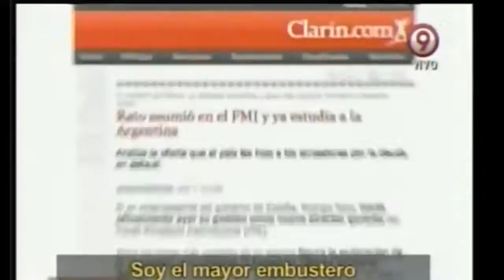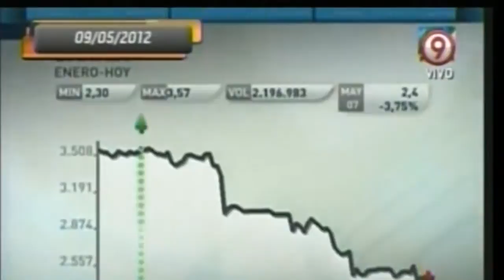BREVE BIOGRAFÍA DE RODRIGO RATO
Rodrigo de Rato y Figaredo (Madrid, 18 de marzo de 1949), conocido como Rodrigo Rato, es un político español del Partido Popular (PP) licenciado en Derecho. Fue vicepresidente segundo del gobierno y ministro de Economía entre 1996 y 2004, durante el gobierno de José María Aznar. Ocupó el cargo de director gerente del Fondo Monetario Internacional hasta su dimisión el 19 de junio de 2007, dirigió el grupo financiero Bankia entre 2010 y 2012 y actualmente desempeña el cargo de consejero asesor para Latinoamérica y Europa de Telefónica. El 16 de abril de 2015, fue detenido y puesto en libertad, tras varias horas de registro de su domicilio por la Agencia Tributaria (AEAT), por los supuestos delitos de fraude, alzamiento de bienes y blanqueo de capitales.
Como director del FMI existe un informe interno del FMI de 10 de enero de 2011 donde se realiza una crítica a la actuación del organismo entre 2004 y 2007, período en el que hubo tres directores gerentes y entre los cuales se incluye Rodrigo Rato. El informe señala que se vivió en una burbuja de optimismo mientras se gestaba la mayor crisis financiera desde la Gran Depresión (1929). La conclusión fue que las deficiencias internas impidieron prevenir la crisis. El informe cita deficiencias organizativas, batallas internas, falta de comunicación, sesgos analíticos, presiones políticas, autocensura, y falta de supervisión y control por parte de la dirección del FMI. El informe reconoce también que muchos de esos problemas fueron heredados por Rato y surgieron una década antes.
Acusado de irregularidades en el manejo de Bankia Rodrigo Rato estuvo también implicado en el escándalo de las tarjetas opacas de la misma entidad. Entre el 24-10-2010 y el 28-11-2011 Rato realizó 519 compras con cargo a la caja, por un monto de 99 041 €. Entre los gastos figuran compras en tiendas de ropa, bebidas alcohólicas, perfumes, instrumentos musicales o restaurantes de lujo. Además de las compras, desde finales de febrero de 2012 al 7 de mayo de ese mismo año en que dimitió, el entonces presidente de Bankia llegó a retirar en metálico 16 000 euros, a un ritmo de 1500 € a la semana. El sábado 5 de mayo, el mismo día que el ministro de Economía, Luis de Guindos, le convocó al Ministerio ante la delicada situación de la entidad y la necesidad de un nuevo plan de saneamiento y recapitalización,
Rato retiró sus últimos 1000 euros y el día de la dimisión pasó un último cargo a la tarjeta B de 341,63 euros de una cena.29
Según consta en el desglose de gastos, Rato cargó a su tarjeta de crédito gastos en un solo día de 3547 euros en bebidas alcohólicas, casi 1000 en una zapatería, y realizó hasta 18 retiradas en efectivo, 17 de ellas de 1000 euros en cajeros de su entidad.
FRAGMENTO DE VIDEO TOMADO DEL PROGRAMA BAJADA DE LÍNEA DE VÍCTOR HUGO MORALES